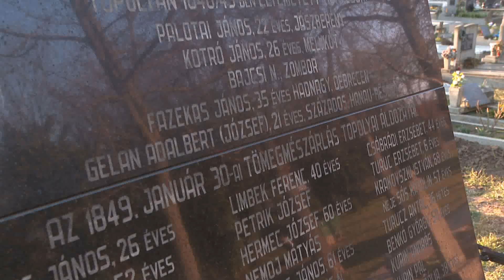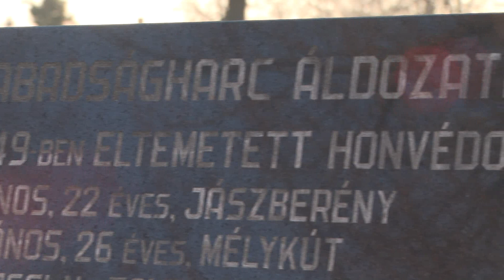2022.03.13. A magyar szabadságharc hőseire emlékeztek Topolyán is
résztvevők énekszóval, szavalatokkal idézték fel a március 15-i eseményeket, majd elhelyezték a kegyelet virágait a síremléknél.